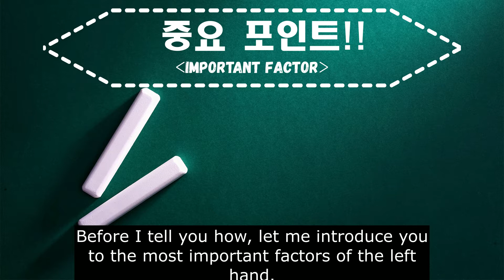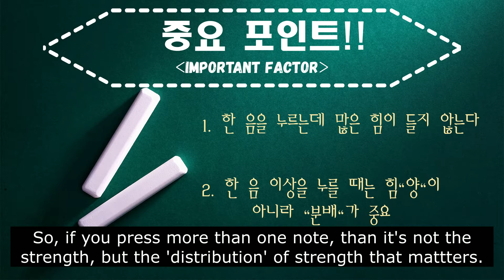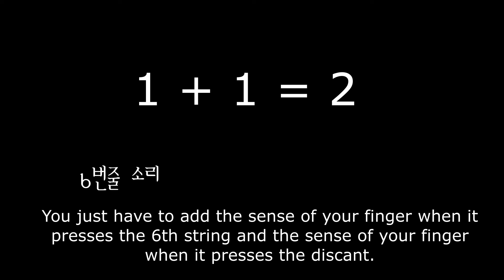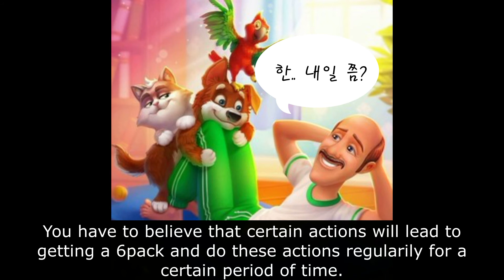F코드(바코드) 잡는 비결!! The secret tips on how to play 'Bar chords'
아직도 F코드 못잡으셔서 우울하신가요? 나는 기타 포기해야하나 고민하고 계신가요?? 그렇다면 이 영상 보시고 고민탈출 해보시죠!!

Still not able to play the F-chord? Are you even thinking about giving up playing the guitar?? Then before you do that, at least take a look at this video!!

노원구에 사시는데 기타를 배우고 싶으시다고요?? "이건화의 행복한 기타교실" 검색 ㄱㄱㄱㄱ~~